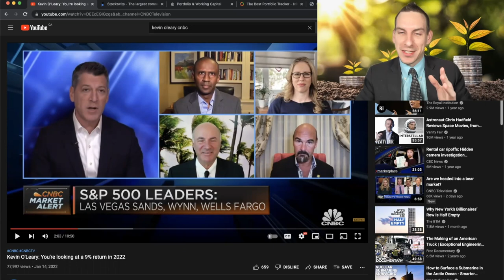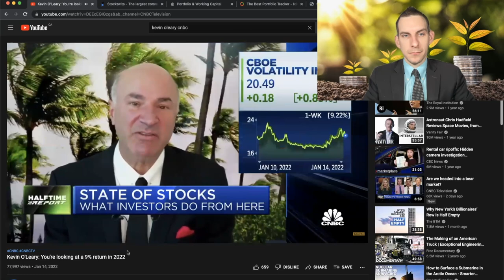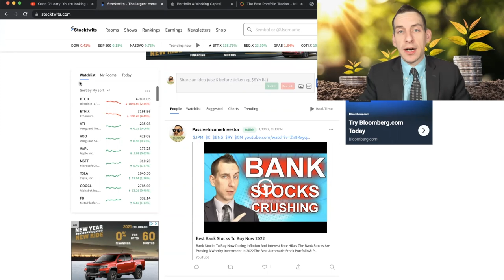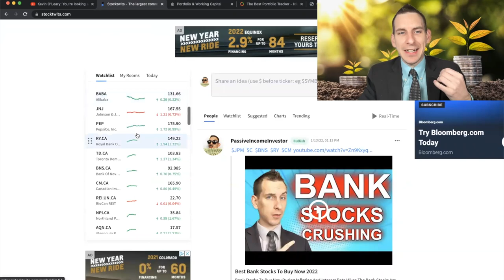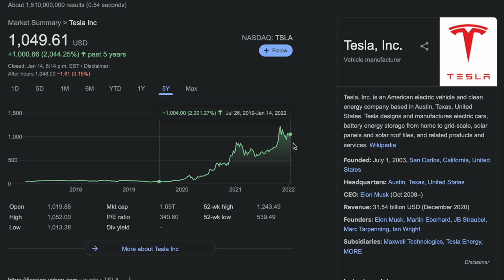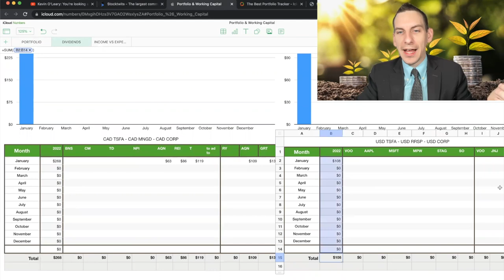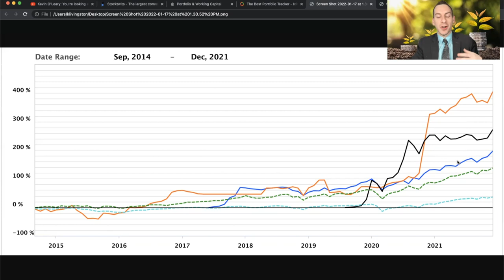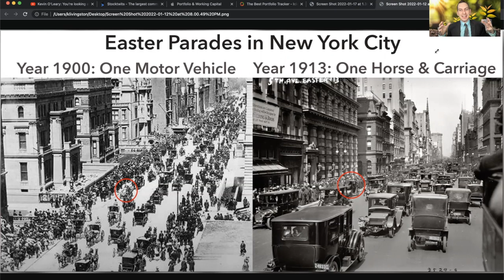$360k Dividend Stock Portfolio For Passive Income 2022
My $360k Dividend Stock Portfolio Producing $700 In Monthly Dividend Well Outperforming The S&P500 Up 400% Since Inception Let's Review Stocks I'm Buying 2022

Timestamp:
0:00 Intro
1:00 Stock Market Review With Kevin O'Leary
4:00 Canadian Stocks At ATH
5:00 Dividend Portfolio Review
8:49 Dividend Portfolio 400% Performance
11:56 Stock Market Predictions